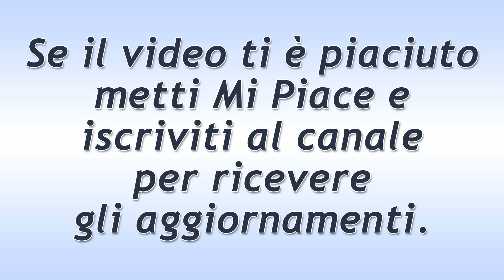Tempesta d'Amore Puntata del 30 Agosto 2019! La Delusione di Annabelle!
Tempesta d'Amore trama puntata di oggi venerdì 30 Agosto 2019!
Annabelle scopre che Joshua le ha mentito ed è molto ferita dal suo comportamento. La ragazza cerca di ingraziarsi il padre per portarlo definitivamente dalla sua parte. Denise, intanto, rassicura il suo nuovo fidanzato: tra loro non cambierà alcunché in quanto è seriamente intenzionata a conoscerlo.